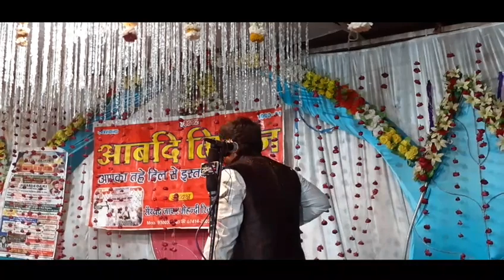Janab Sagar Banarasi | Jashn e Sayyad e Sajjad a.s | Husain Tekri Jaora Ratlam 2020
Raza e bibi Fatima zahera s.a husain tekri jaora mp

Production : DZ Azadari

Salam To All Momeneen, Hamara Maqsad Hai Azadari Ko Phehlana,, Hazrat Mohammad Mustafa S.W., Ki Khushnoodi, Hazrat Ali A.S. Ki Khushnoodi, Bibi Fatima Zehra S.A. Ki Khushnoodi, Imam Hasan A.S Ki Khushnoodi, Imam Hussain A.S Ki Khushnoodi, Imam Zainul Abedin A.S ki Khushnoodi Malhooz- e-Khatir Hai. Isi Sabab Se Mustaqil Apni Naukri ko Anjam de rahe hain. Isiliye Is Rah Per Mustaqil Ghamzan Hain. Humara Mukhtasar Tarruf Ye Hai ki hum Molaye Qaynat Hazrat Ali Ibne Abu Talib A.s ke Dar ke Nokar Hain, Dar-e- Ali a.s. Se Bheek Milti hai Jisse humari Family Bakhoobi Chal Rahi Hai. Khuda ka Lakh Lakh Shukr Hai. Iltamase dua Faqeer e aza Sirsi

Team Members : Syed Danish Zaidi  , Syed Kashif Zaidi